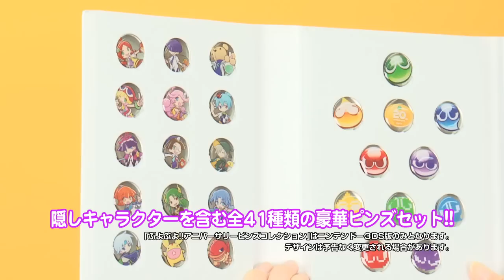ぷよぷよ!! 最新映像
(C)SEGA